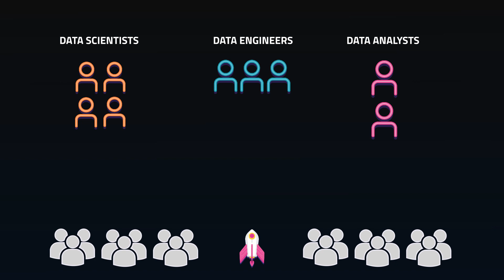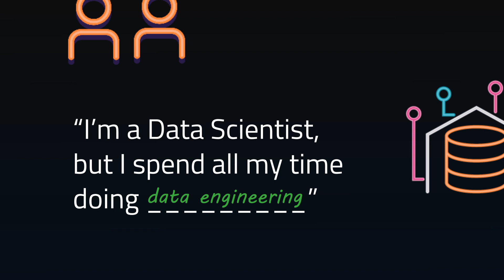The future of data: Analytics or Machine Learning?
In this video, we'll be discussing the demand for analytics and machine learning, and which field is likely to see more growth in the near future.  Demand for analytics is growing as businesses become more savvy about how they can use data to improve their operations. Meanwhile, machine learning is becoming increasingly important as businesses try to improve their predictive modelling capabilities. So which field is likely to see more growth in the near future? That's what we'll be discussing in this video!